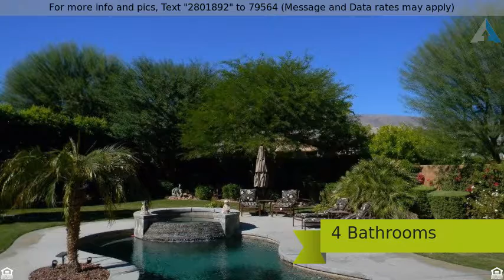Priced at $705,900 - 81795 La Paz Court, La Quinta, CA 92253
Single Family Detach - La Quinta, CA

Large private yard with pool/spa/barbeque and large outdoor entertainment area surrounded by grass, trees and custom hardscape.  Umbrella ledge in pool. Separate Casita plus exterior entry to 3rd bedroom.  Beautifully appointed with patios, custom interior upgrades and much more.  A must see. Located in the resort gated community of Trilogy La Quinta. Enjoy golf, tennis/pickleball/racketball, Bocce Ball, the resort pool with cabanas, the lap pool the work-out facilities, Day Spa, onsite Deli, billiards, theatre and more.